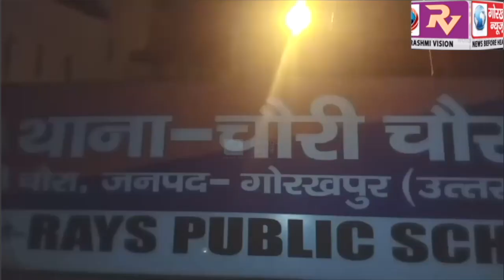चौरी चौरा थाना क्षेत्र के बंसहिया गांव में संपत्ति के लालच में सीआरपीएफ में सिपाही रहे राम सिपाही की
चौरी चौरा थाना क्षेत्र के बंसहिया गांव में संपत्ति के लालच में सीआरपीएफ में सिपाही रहे राम सिपाही की पत्नी बादामी देवी की उनके भसुर  और उसके भतीजों ने ही गड़ासी से गला काटकर की हत्या, पुलिस ने मुख्य आरोपी को किया गिरफ्तार, जुटी अग्रिम कार्रवाई में